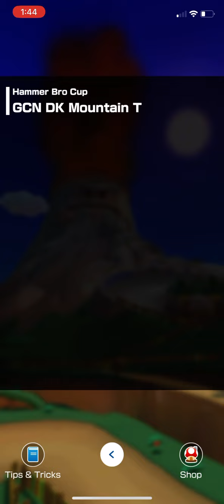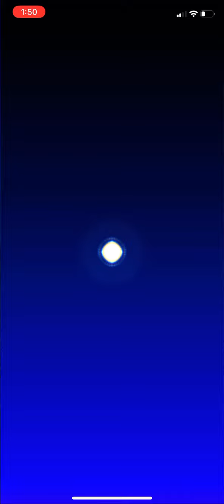Clearing All Cups in the Autumn Tour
Today, I’ve completed all the cups in Mario kart tour. Let’s see what we can get out of this.